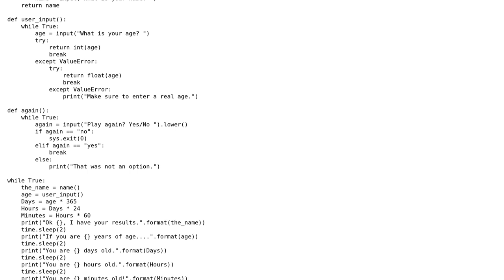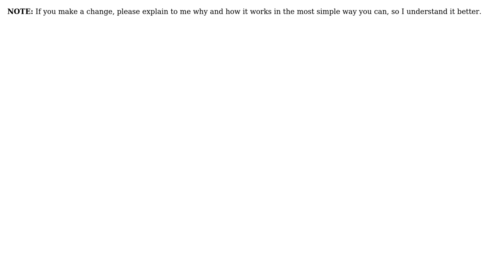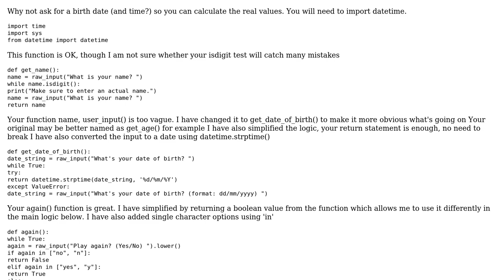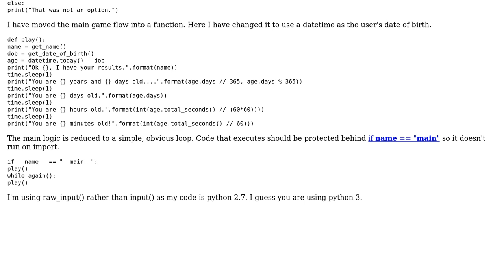Code Review: Simple age converter (2 Solutions!!)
Code Review: Simple age converter

With thanks & praise to God, and with thanks to the many people who have made this project possible! | Content (except music & images) licensed under CC BY-SA | Music | Images & others | With thanks to user Vedran Sego user TheSuds13 user Jamal user Graeme Stuart and the Stack Exchange Network Trademarks are property of their respective owners. You are responsible for your own actions.